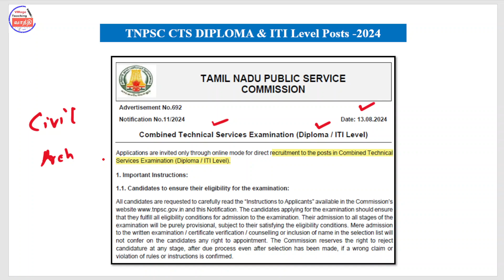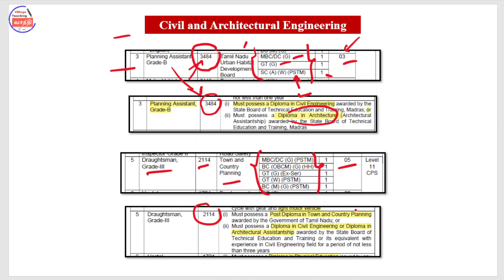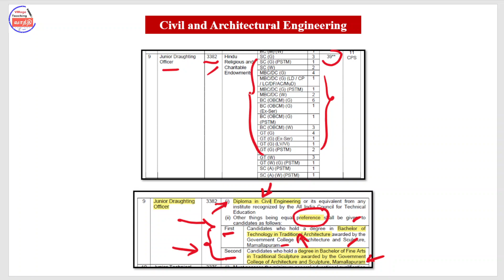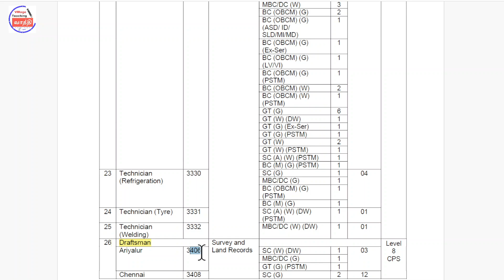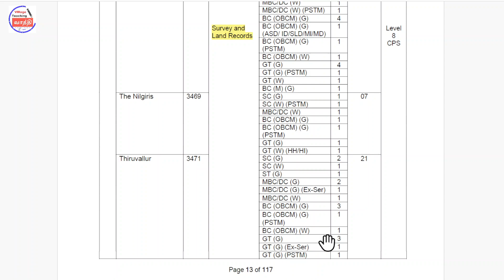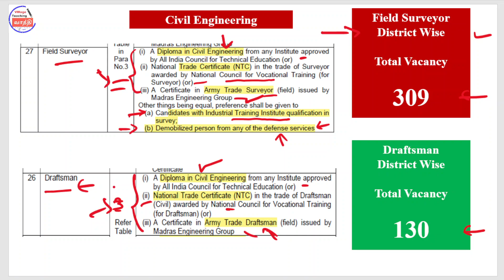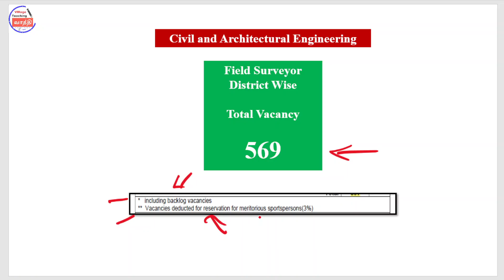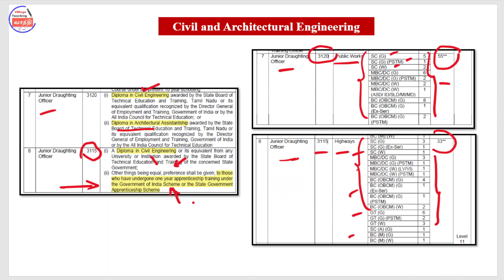TNPSC CTS Diploma & ITI Level-2024 || Civil/Architect || 630+ Vacancy || Village Teaching Vaathi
TNPSC CTS Diploma & ITI Level Posts - 2024 Job Notification PDF

(TNPSC), Combined Technical Services Examination (Diploma & ITI Level Posts) - 2024,